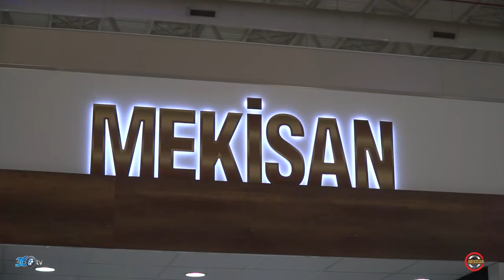Mekisan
Mekisan firması için2017 Tüyap Asansör fuarında yapmış olduğumuz fuar tanıtım filmi